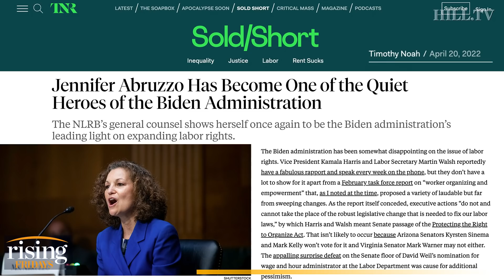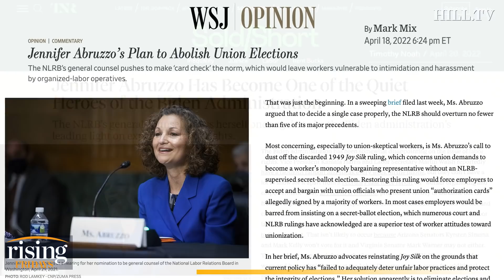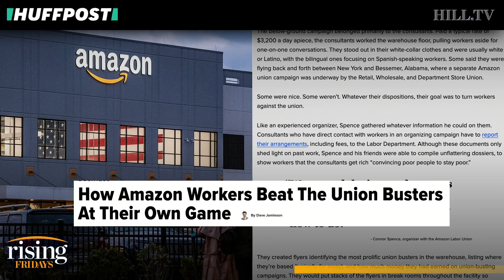The KEY To The New Labor Movement Is This: Ryan Grim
Ryan Grim argues that elections matter when it comes to supporting the labor movement.

Staten Island based Amazon.com Inc distribution center union organizer Chris Smalls celebrates after getting the voting results to unionize Amazon warehouse on Staten Island, N.Y., Friday, April 1, 2022, in the Brooklyn borough of New York. Amazon workers in Staten Island, N.Y. voted to unionize on Friday, marking the first successful U.S. organizing effort in the retail giant’s history and handing an unexpected win to a nascent group that fueled the union drive. (AP Photo/Eduardo Munoz Alvarez) FILE - Sen. Bernie Sanders, I-Vt., makes comments to reporters about Sen. Joe Manchin, D-W.Va., as he walks to the Senate Chamber for a vote, on Dec. 15, 2021, in Washington. Just over a year ago, millions of energized young people, women, voters of color and independents joined forces to send Joe Biden to the White House. But 12 months after he entered the Oval Office, many describe a coalition in crisis.(AP Photo/Jacquelyn Martin, File)